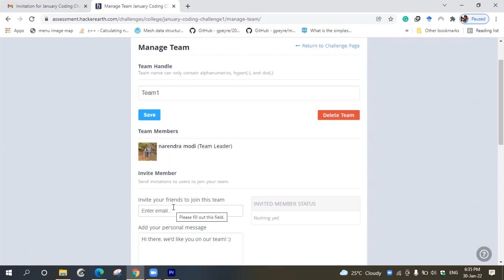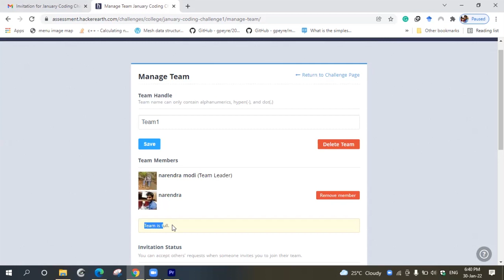Team Participation in hackerearth coding challenges